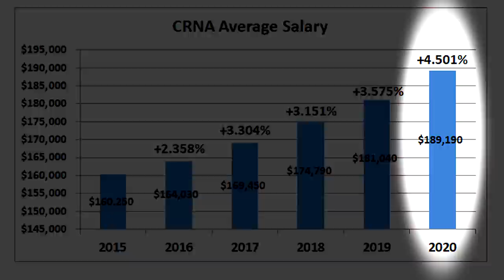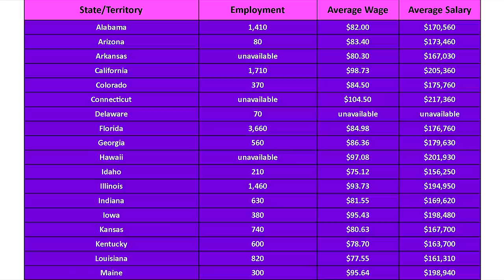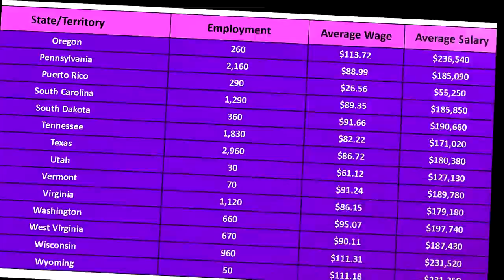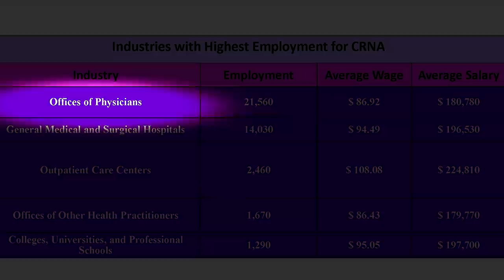Nurse Anesthetist Salary | Are CRNAs the Highest Paid Nurses?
Nurse anesthetist salary and hourly wage averages for all reported states and highest paying cities and metropolitan areas.

Certified registered nurse anesthetists, also called CRNAs, are the highest paid nurse, according to data released by the Bureau of Labor Statistics.

CRNAs are advanced practice registered nurses (APRNs) who have received additional schooling (Masters or Doctorate) and training to administer anesthesia.

Do nurse anesthetists make good money? How much money does a CRNA make per year or per hour? According to the Bureau of Labor Statistics, the average salary for a nurse anesthetist in 2020 was $189,190, and the average hourly wage was $90.96.

See the video for CRNA (nurse anesthetist) salary averages in all reported states and U.S. territories, including California, Florida, New York, North Carolina, Tennessee, Hawaii, and more.